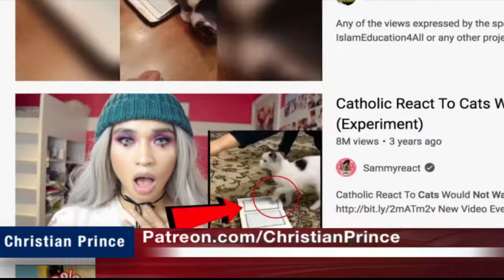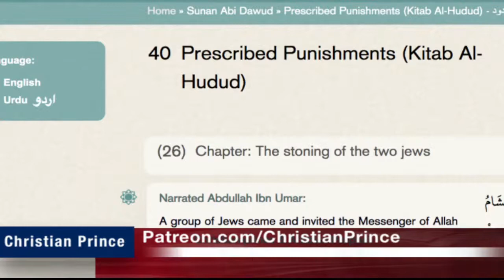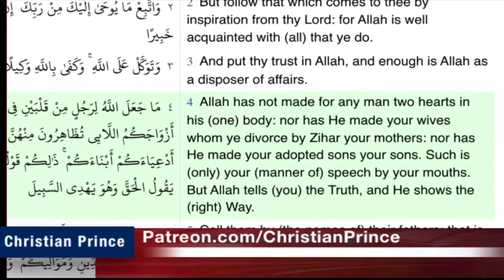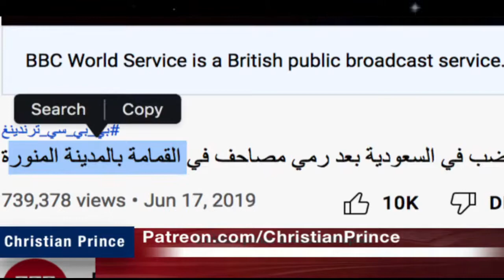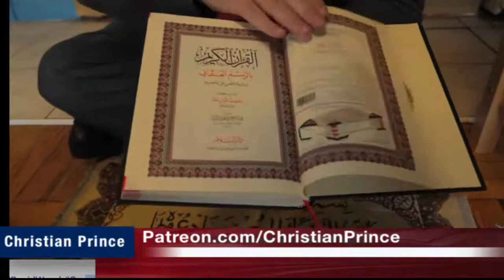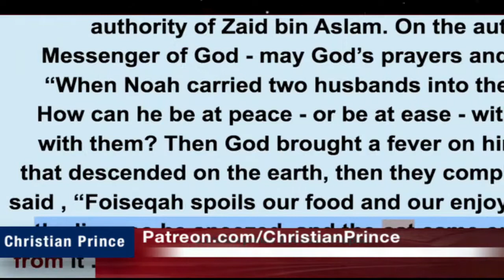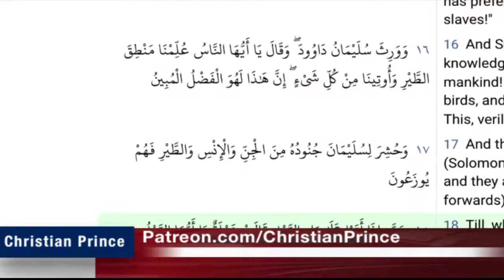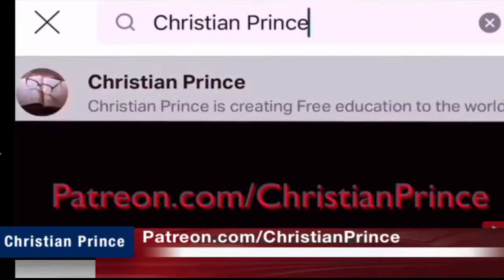Christian Prince Re-Runs: Why A Cat Can Not Walk on the Quran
Here CP responds to several videos that show that a cat will not walk on a Quran.  These videos are quickly debunked.  CP discusses the concept in full.